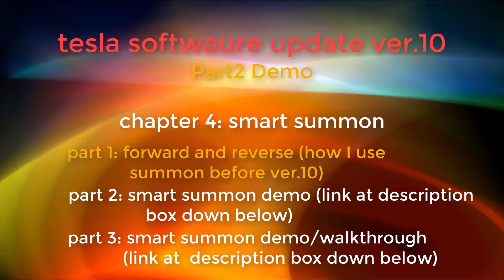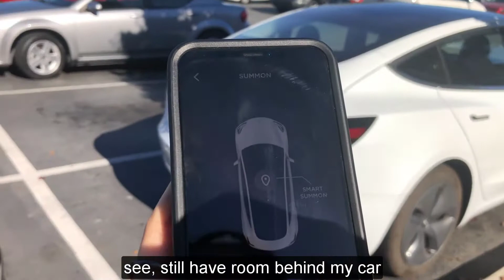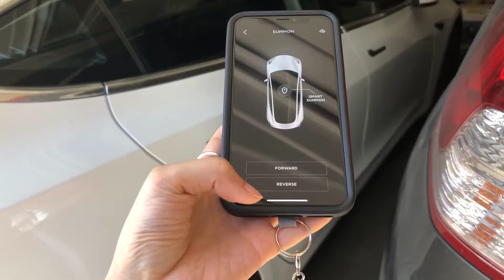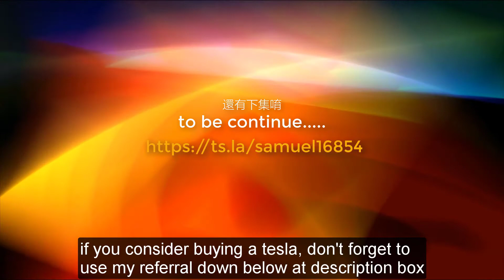tesla smart summon “笨蛋”招喚 part1 "forward and reverse" 特斯拉前進與後退功能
I will separate "smart summon" video into 3 parts. this video will be the first part. I'm going to talk about how I use summon "forward and reverse" before and after version 10. in part 2 and 3, I will present new summon features, "come to me" and "go to the target"  which come with the version 10 software update.
智慧招喚影片我把它分成三段來呈獻，本影片為第一部分，其內容為”我如何使用招喚模式裡的前進與後退功能” 這是我其中一個最常用的特斯拉功能。之後的第二與第三部分會介紹這次v10軟體更新帶來的新功能：”到我這來” 與 “去我的目標” 等智慧招喚功能。

Tesla software update version 10 part1 description link 特斯拉軟體更新(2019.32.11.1)V10 第一部分說明連結:

Tesla model3 software update ver.10
Part2 demo menu
特斯拉V10 第二部分展示開箱

想要擁有一台嗎？訂購時享有優惠, 請使用以下連結 (優惠項目隨活動檔期更改）If you like to support me and like my video, please feel free to use my referral code to get bonus perks when you purchase your Tesla. Thank you!!!